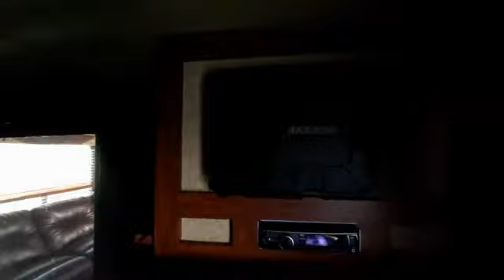2014 Elevation 4012 Toy Hauler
This Elevation toy hauler fifth wheel model 4012 is very similar to the 3912 in that it has a single loft in the cargo area and the same living and kitchen area. The main difference is in the front of the unit with the bed and bath area plus it is just slightly over a foot longer in total length.

For ease of loading your toys there is a rear ramp door and a side man door as well. A single bed loft with stairs in the main living space to take you up.

In the combined kitchen and living space you will enjoy a spacious area with dual slides including a peninsula in the center which features a double kitchen sink and raised area for dining with two stools. There is plenty of lounge seating with a large slide-out sofa and dinette table. On the opposite side you find a slide-out refrigerator and three burner range.

Just inside the main entry door you will see a convenient closet for storage plus an entertainment center that you can enjoy from the bar or lounge seating area.

Step up to the side aisle bath featuring an angled shower, toilet and large vanity with dual upper linen cabinets on both sides with a medicine cabinet in the center.

The private master bedroom up front has two slide-out wardrobes and a chest of drawers. There is a comfortable queen memory foam mattress for sleeping plus more storage in the overhead cabinets and nightstands as well.

Add the optional electric lift queen bed and two sofas in the cargo for additional sleeping and lounging space and so much more!